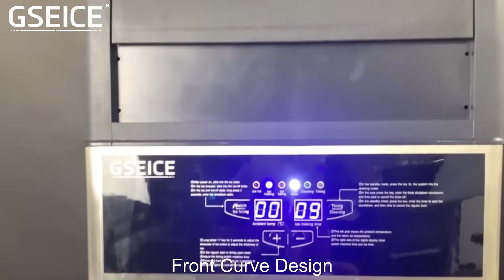GSEICE SY Ice Maker, Ice Machine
❄【Low carbon, environmental protection, energy-saving, low consumption】The issue of global warming cannot be ignored. GSEICE is committed to environmental protection. This ice maker uses efficient and environmentally friendly R290a refrigerant, without any Freon emissions during operation. With a more powerful compressor from the world-famous brand, this ice maker can effectively complete the ice-making process without generating too much noise.
❄【Function upgrade】Fully automatic control. Just press the ice-making button on the control panel, and the rest of the work is automatically controlled by the built-in microcomputer, automatic water intake, automatic stop when the ice is full, water shortage alarm, and one-button automatic cleaning. In the hot summer, you can use this commercial-grade ice maker to make a big bucket of ice and enjoy an ice bath.
❄【Insulation ice room】This commercial ice maker is equipped with an integrated thick thermal insulation foam layer, so that the entire storage room can maintain a consistent low temperature for a long time, avoiding the melting of the ice cubes, and will help you in the hot summer Save electricity bills. The built-in accessories include an ice scoop, water inlet hose, water purifier, and drain hose, everything you need is available. Built-in blue light to ensure your food safety.
❄【High-quality materials】The whole ice machine adopts a thick stainless steel shell, which is hard and durable. The stainless steel structure not only prevents rust but also prolongs the service life of the machine. No matter you look at it from any angle, you can see the shiny metallic luster. The inside is made of food-grade PP injection lining, with a thickness of 0.12 inches, which has strong impact resistance and a good sturdiness.
❄【Quick and powerful】In just 10-20 minutes, you can enjoy crystal-clean ice cubes, just like the ice cubes provided by your favorite hotel. Equipped with a 5*8 ice tray, it can produce 40 pieces of ice at a time, and 100 pounds of ice can be produced within 24 hours. The storage room can hold 34 pounds of ice. You can provide a steady stream of ice cubes to your family, restaurants, and bars.